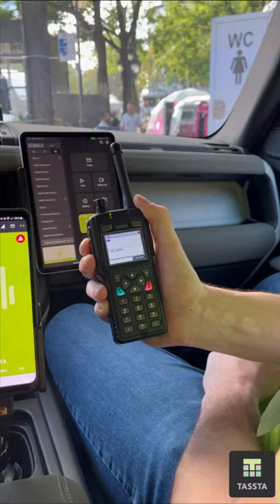iPhone, Android device, or TETRA radio - with TASSTA, Communication Knows No Bounds. 🌐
Who says you can't use any device you like? With TASSTA, we say you can! Whether you prefer an iPhone, Android device, or even your trusted TETRA radio, our solutions bring everyone together. 🤝

Introducing TASSTA T.Flex application and TASSTA T.Bridge to radio – the game-changers that ensure no one is left behind. 🚀

One platform to unite them all!